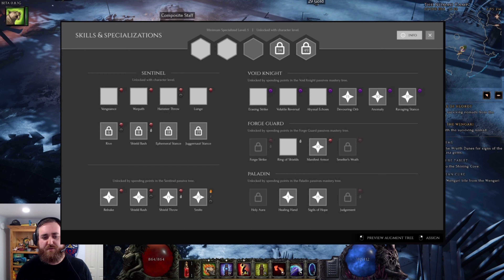LAST EPOCH DEVELOPER CHAT ROUND 4!! NEW SUMMONS!! NEW SKILL UI!! LIVE STREAM BREAKDOWN!!